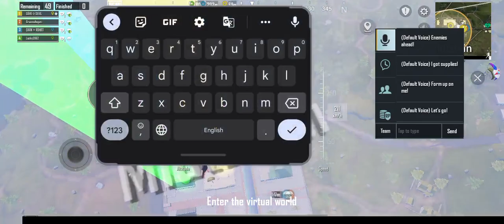GOUTY GAMING bgmi game play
Hey guys! Today I'll be playing BGMI and in this video I will be showing you .

Timestamps:

1:00

2:50

4:00

If you like this please